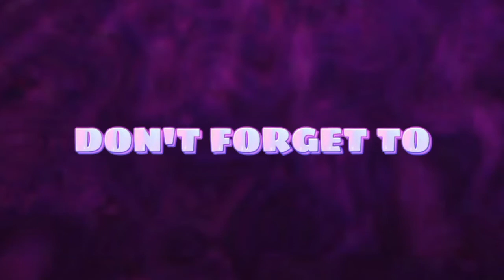BEACH BUGGY RACING | PatotyTv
VLOG TITLE: BB RACING | PatotyTv